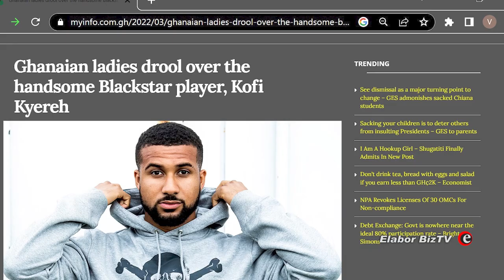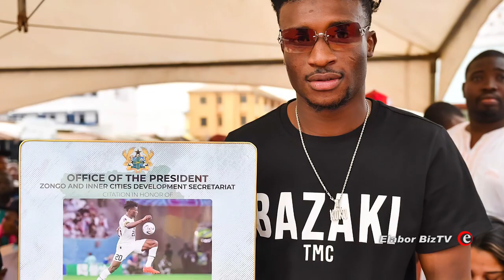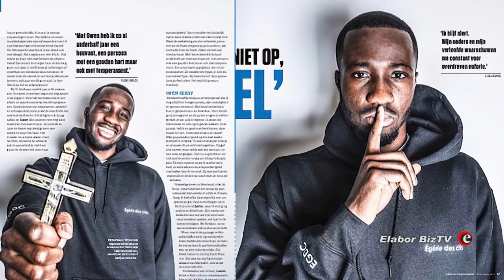10 Most Handsome Ghana Black Stars Players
Footballers worldwide gain admiration from their fans because of the skills they possess and sometimes because of their luxurious lifestyle.Interestingly, when female fans watch footballers play, no doubt, the first thing that comes to their mind is the hot looks of the players, before any other thing. Well, for the sake of the ladies in particular, we present in this video, 10 most handsome Ghana black-stars players.